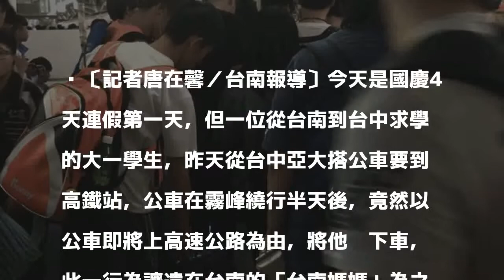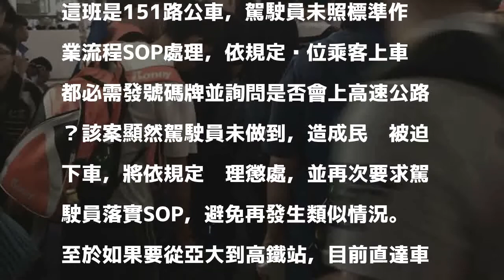國慶連假前兒子發生這件事 台南媽媽怒了.....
〔記者唐在馨／台南報導〕今天是國慶4天連假第一天，但一位從台南到台中求學的大一學生，昨天從台中亞大搭公車要到高鐵站，公車在霧峰繞行半天後，竟然以公車即將上高速公路為由，將他趕下車，此一行為讓遠在台南的「台南媽媽」為之大怒，向本報投訴:「台中的公車都是這種規矩」嗎？

發表評論評論如下。